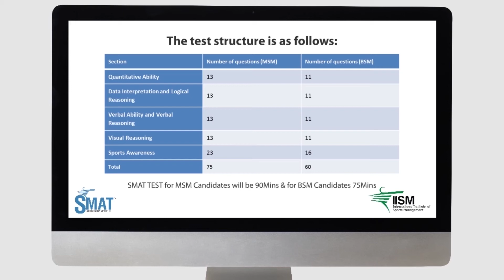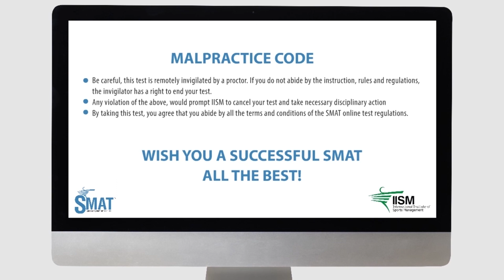SMAT instruction guideline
The particular video is an instruction manual describing the rules & regulations one needs to take care pre | during | post appearing to SMAT Entrance Exam. If one is planning to appear for SMAT they can go through this video to clear their doubts (if any) regarding the examination. IISM wishes you all the luck.